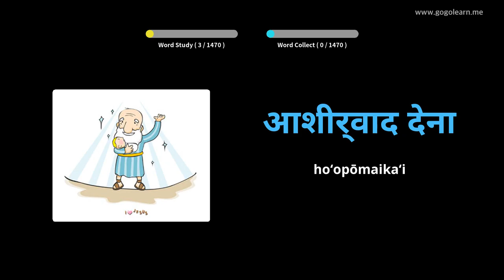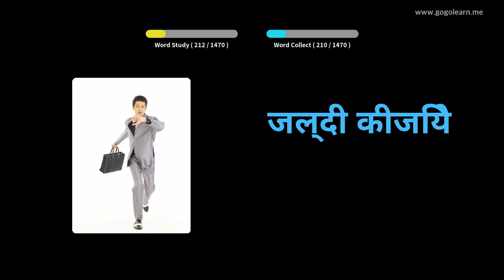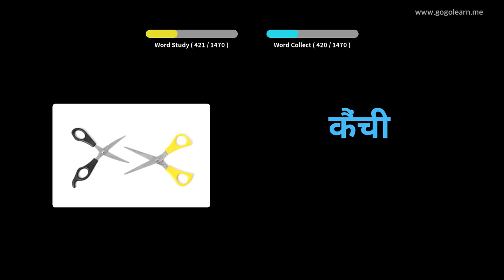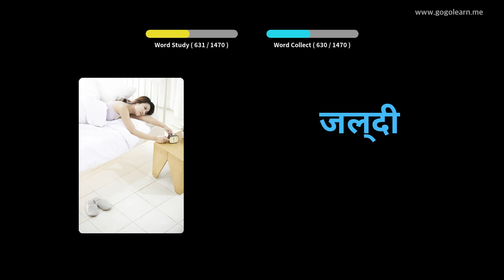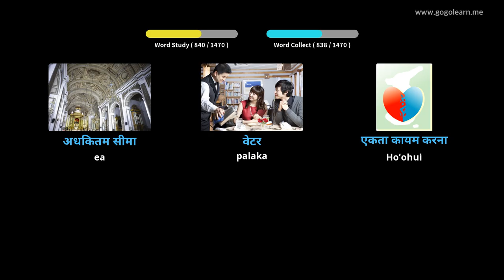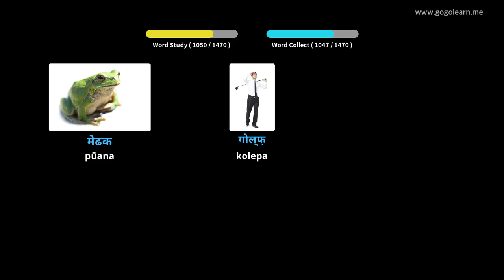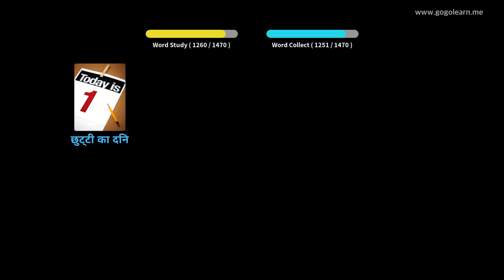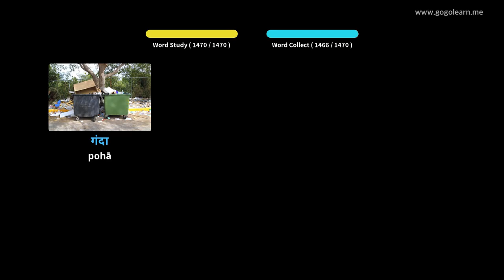6Hindi Kūkākūkā Kūkākūkā | Golearn